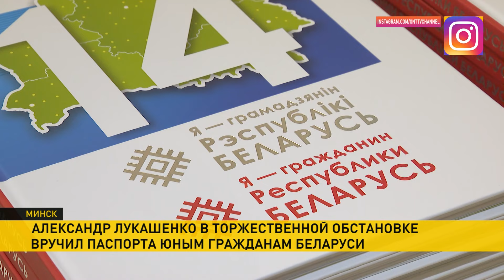Наши новости ОНТ: Лукашенко вручил паспорта; три пациента с коронавирусом вылечились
Самые последние события на телеканале ОНТ. Смотрите в программе «Наши новости»// 16.00 // 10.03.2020

00:00 Александр Лукашенко вручил паспорта юным белорусам.

01:47 Три пациента с коронавирусом вылечились в Беларуси.

02:27 Ограбление века в Чили.

02:55 Пожары в Оклахоме.